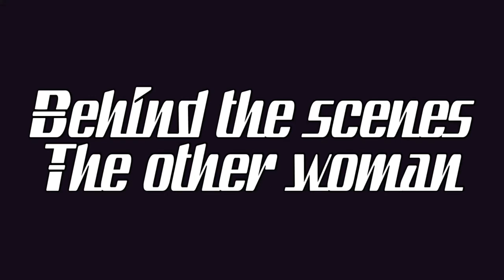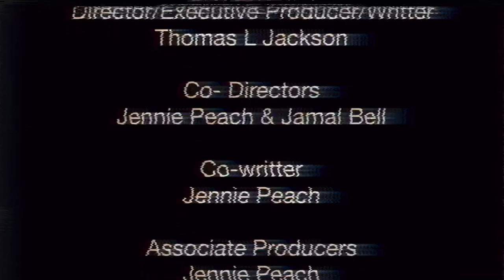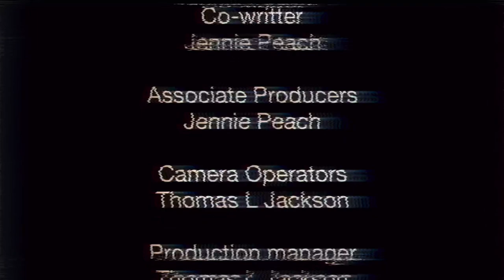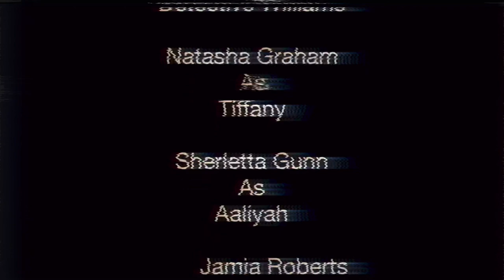Behind the scenes of the other woman new Pontiac film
New Pontiac film the other woman filmed edited directed and written by Thomas L Jackson get ready for this thriller based love story with a crazy twist coming to a network near you cbetv248 bts amazonprime hulu peacock tubitv #2024